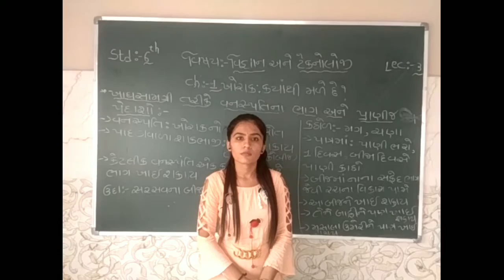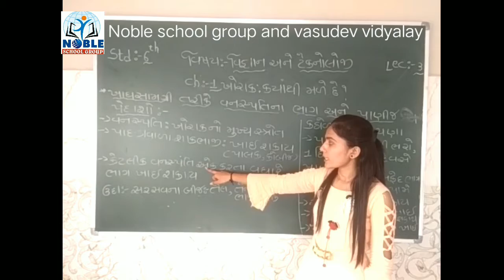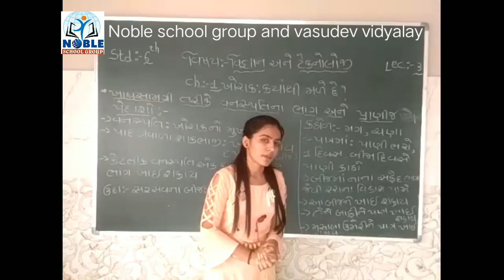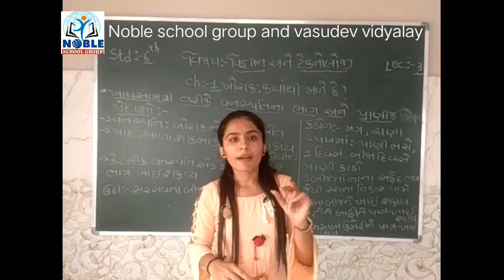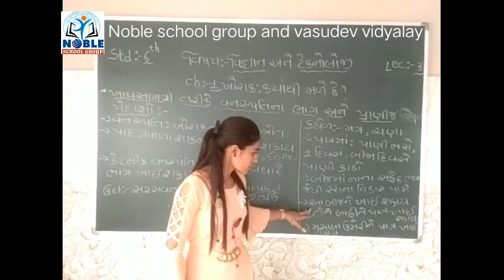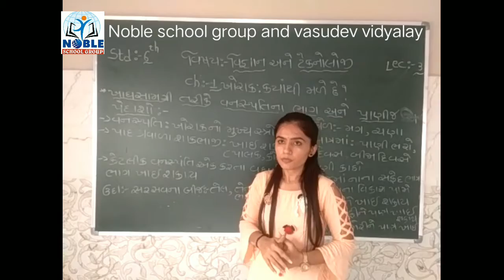Std - 6 Science Lecture - 3